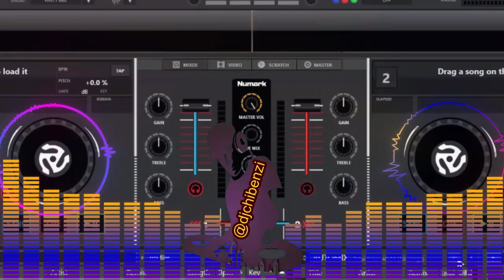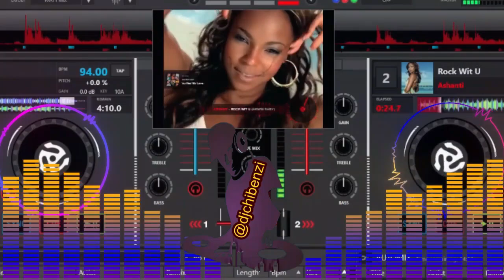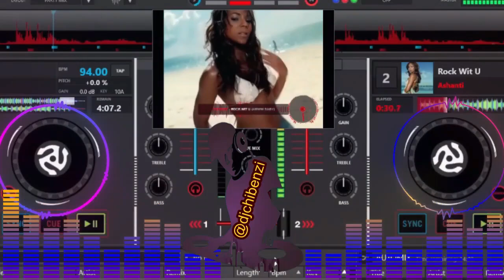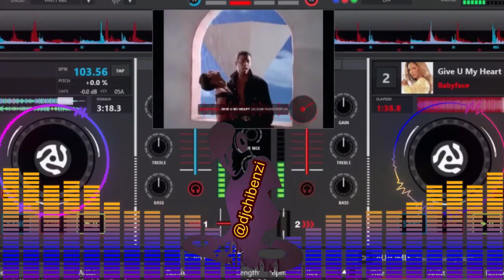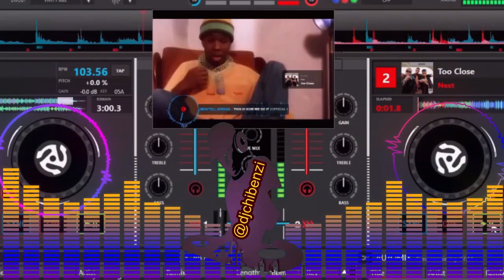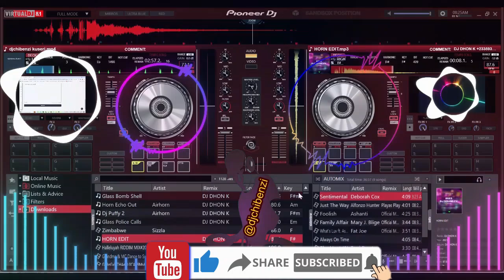Old Skool 90's R&B,Hip Hop djchibenzi mixtape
90's OLD SKOOL R&B,HIP HOP Mixtape @djchibenzi6951
lways On Time
Ja Rule
This Is How We Do It (Radio Mix)
Montell Jordan
No impact
Family Affair (Radio Edit)
Montell Jordan
South Of The River
Mica Paris
Just The Way (Explicit)
Alfonzo Hunter
I Wanna Be Down (feat. Queen Latifah, Yo-Yo & MC Lyte) (Remix)
Brandy
Rock Wit U
Ashanti
Jump (Official Video)
Kris Kross
Give U My Heart (Album Radio Edit Video Version)
Babyface
Too Close
Next
Sentimental
Deborah Cox
O.P.P.
Naughty By Nature